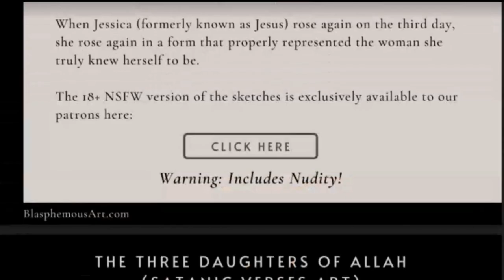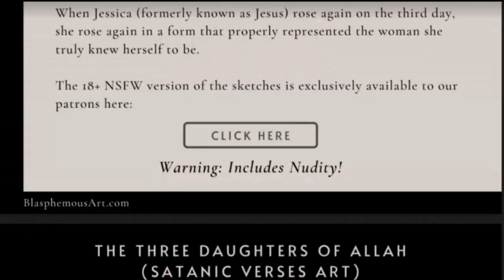Can Climate Change Cause A Third World War?